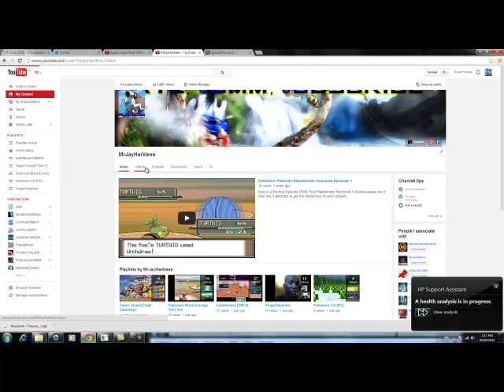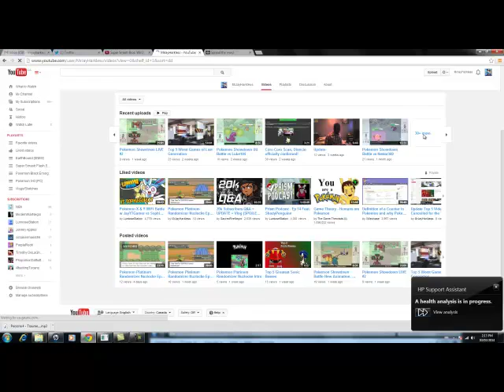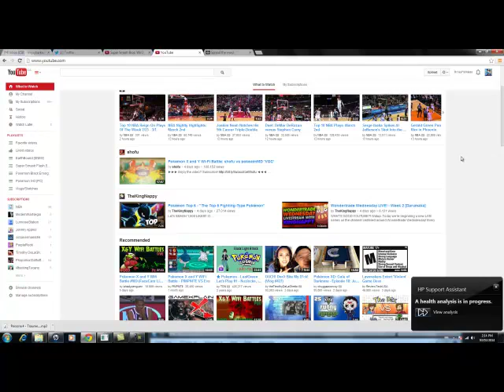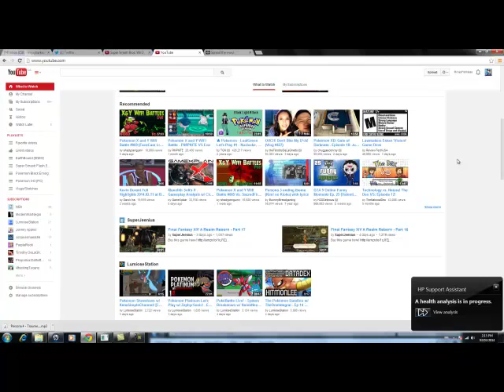More Bad News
Im sorry :( there was nothing I can Do at this point